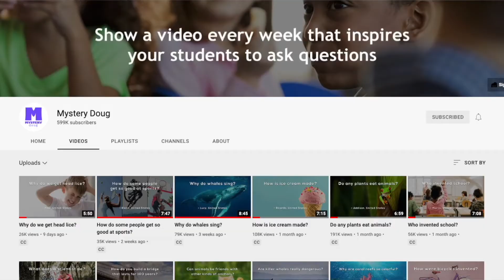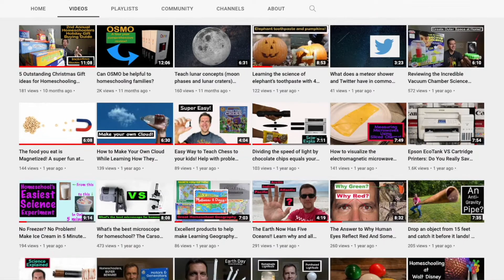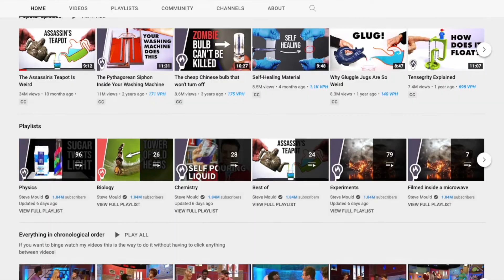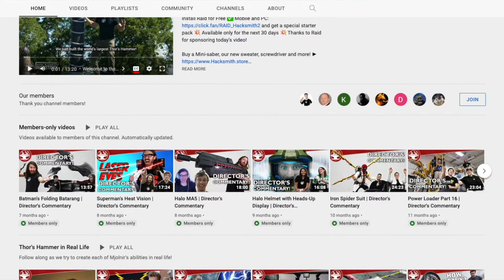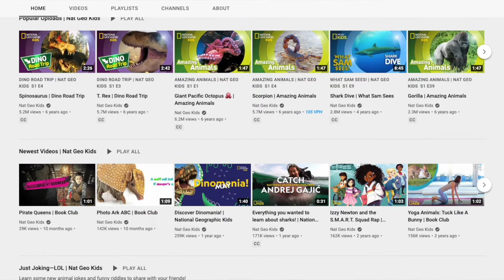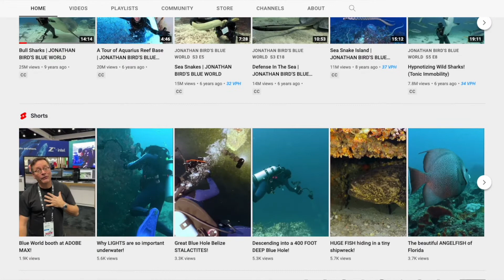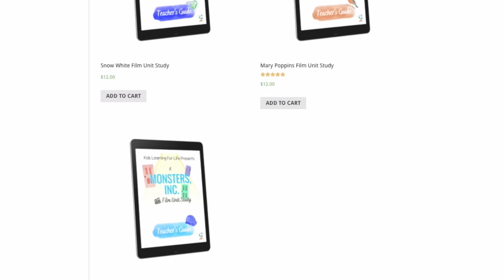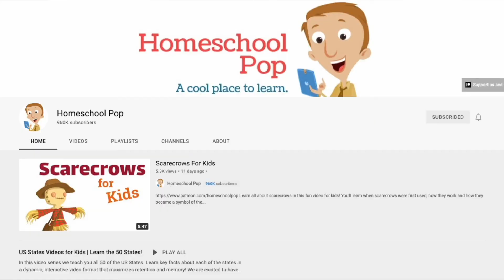25 STEM YouTube Channels for Homeschoolers | Educational YouTube Channels for Kids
Stacey LOVES to use YouTube videos to help her teach STEM in her homeschool. Here is her list of the top 25 Science, Technology, Engineering, and Mathematics channels that she uses most often!

Happy Homeschooling,
Jenny and Stacey

TIME CODES
0:00 Mystery Doug
0:35 How to Use
1:20 General Science
5:52 Engineering & Technology
8:47 Biology & Animals
11:10 Experiments & Math
14:09 Honorable Mentions
14:27 More YT Channel Recommendations!

🎬 FILM UNIT STUDIES:
Watch a movie and learn together as a family! Our Film Unit Studies each center around a specific featured film and are designed for students in K-6th.
Use them to accompany your existing homeschool curriculum, or pull it out on a rainy day as an easy way to keep the learning going. Cover a variety of subject areas with little-to-no preparation, and have fun learning alongside your kids!